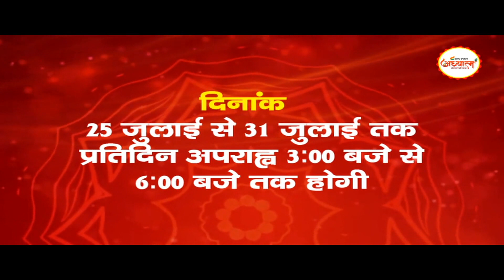Jharkhand में एक फर्जी IAS महिला का खुला राज। बॉडीगार्ड, गाड़ी बंगला सब था पास।